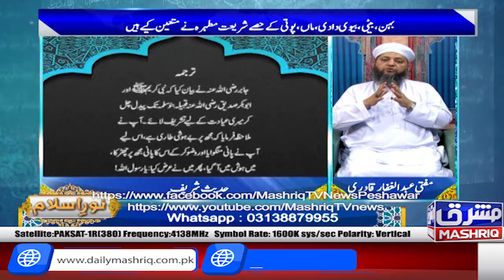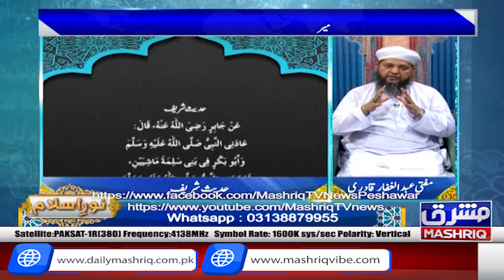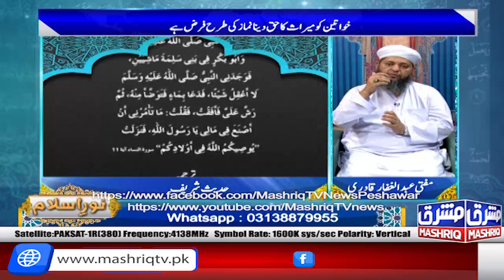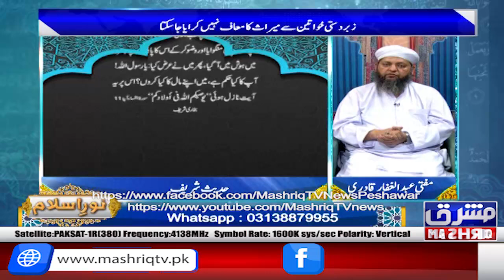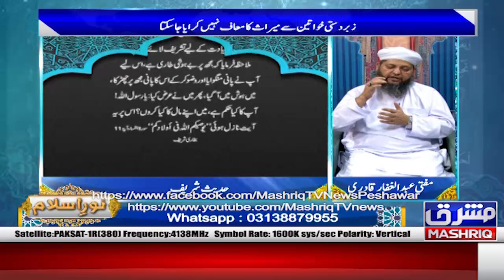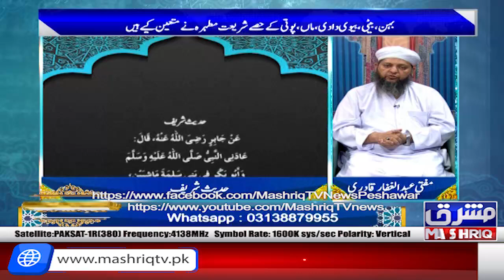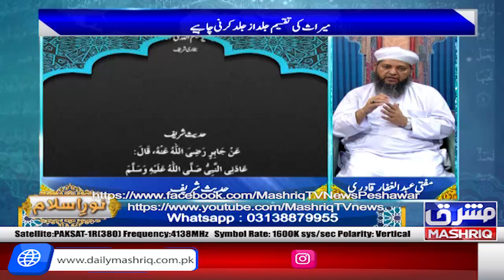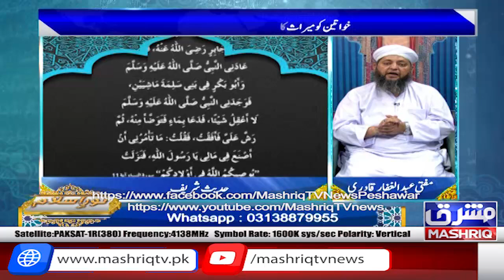Noor-e-Islam | 20th-September -2024 | Mashriq TV